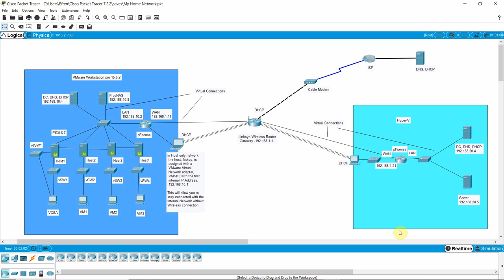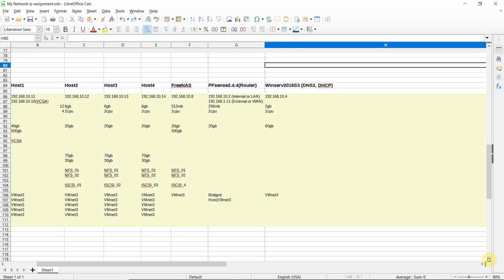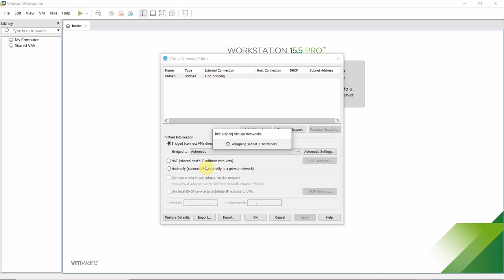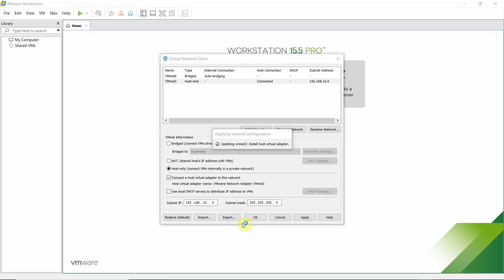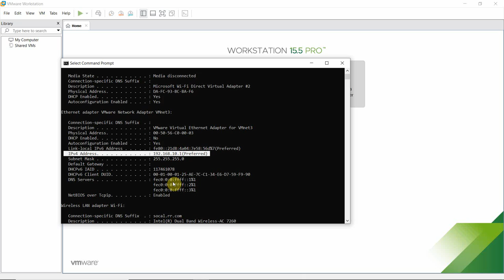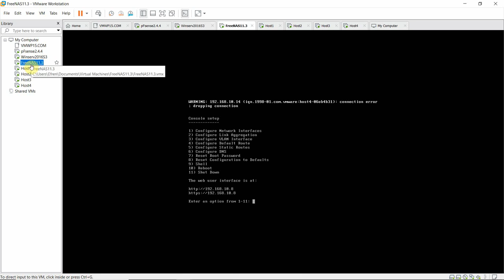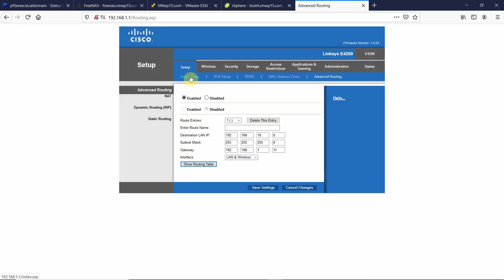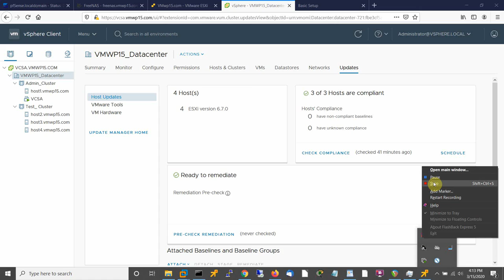VMware Workstation Pro, Installation and Configuration, My Virtualization Project Part 1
Important Note:
Error in my part where I said:
 Uncheck the box  where it says "Use local DHCP service to distribute IP address to internal virtual machines"
This may cause your host (laptop) VMnet3 adapter not receive an IP address. Just assign a static ip address on your VMnet3 in your Host, in my case laptop, 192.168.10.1

Do this only when you have an alternative DHCP server or  have assigned static ip address on your laptop.